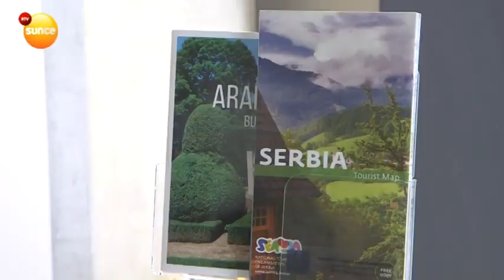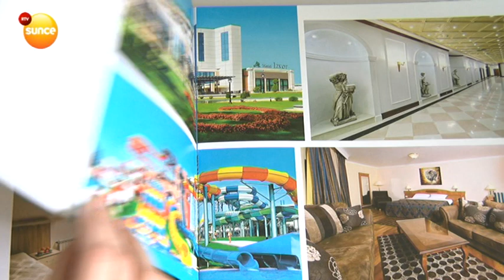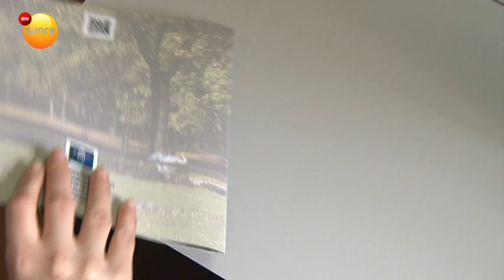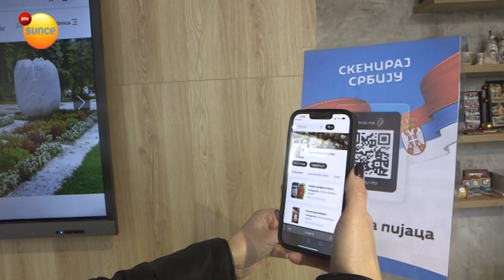Turistička organizacija Aranđelovca u susret praznicima